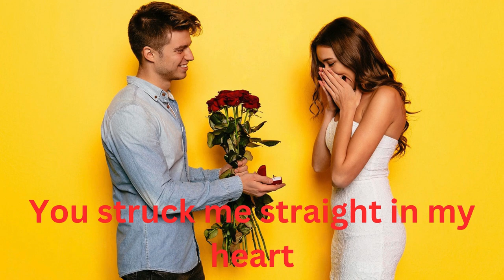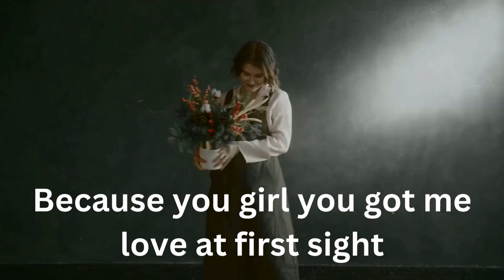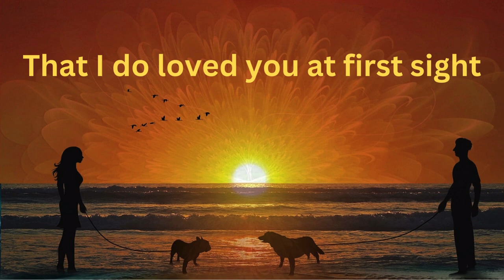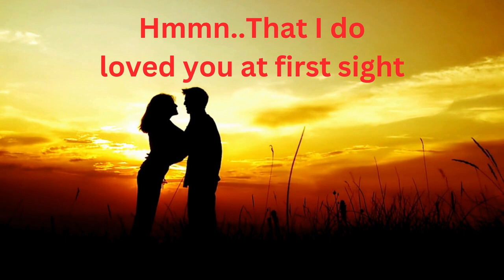Love at first sight - Music Video Lyrics - An Original Song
Here is another one of my original songs and music compositions "Love at first sight" is a concept that has fascinated people for centuries. It refers to the idea of instantly falling in love with someone upon first meeting them, without prior knowledge or deep understanding of their personality or character. This phenomenon is often portrayed in literature, movies, and popular culture as a romantic and almost magical experience.

From a psychological standpoint, love at first sight can be attributed to a combination of factors, including physical attraction, chemistry, and unconscious cues picked up during the initial encounter. Research in psychology suggests that certain facial features, body language, and even scent can play a role in triggering feelings of attraction and connection.

However, it's important to note that while experiencing strong initial attraction is common, true love typically involves a deeper emotional connection and understanding that develops over time. Many relationships that begin with love at first sight may fizzle out if there isn't a strong foundation of shared values, mutual respect, and compatibility.

Cultural and societal influences also shape our beliefs about love at first sight. Romantic narratives often perpetuate the idea that finding "the one" should be effortless and instantaneous. While some people may indeed feel a strong connection right from the start, for others, love takes time to grow and deepen.
Ultimately, whether or not love at first sight is real depends on individual experiences and perspectives. Some people may swear by it, citing personal anecdotes of instantly knowing they had found their soulmate, while others may view it skeptically, attributing initial attraction to infatuation or lust. Regardless, the concept of love at first sight continues to captivate our imaginations and inspire countless stories of romance and adventure.